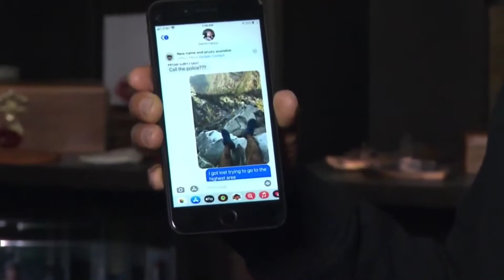Hiker Rescued After Man Uses Photo to Pinpoint His Location